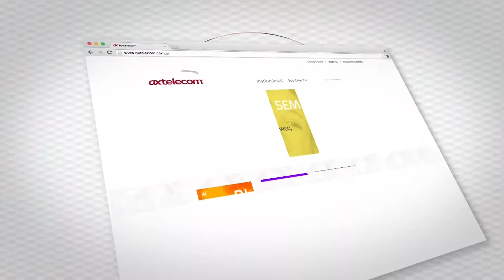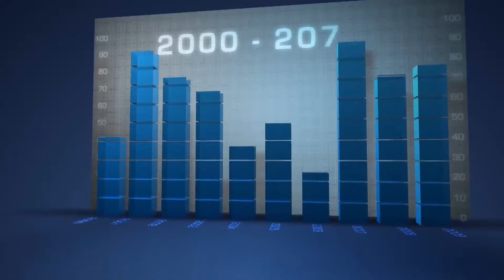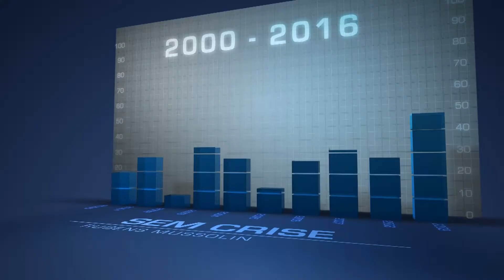Jornal do Sul de Minas entrevista Dr Aldo Mayrink